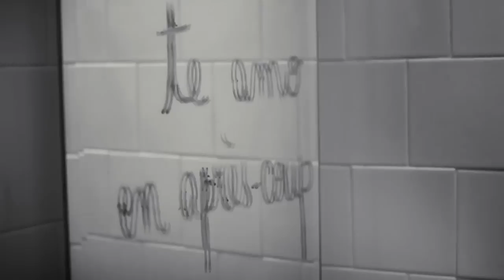Ro Vitale - En Après-Coup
En Après-Coup - El videoclip del nuevo single de Ro Vitale

Asistentes de logística y producción: Bocha Lucero y Maxi Rinaldi
Agradecimientos: Lucila Vitale, Bocha Lucero, Maxi Rinaldi, Julieta Schulkin, Esteban Lucas, Mariano Alfonsi, Diego del Río, Diego Doyle y Nahuel Lerena.

Canción: "En Après-Coup":

Arreglos: Ro Vitale y Esteban Tereschuk
Mezcla y mastering: Sebastián Ruiz para "Sonorámica".